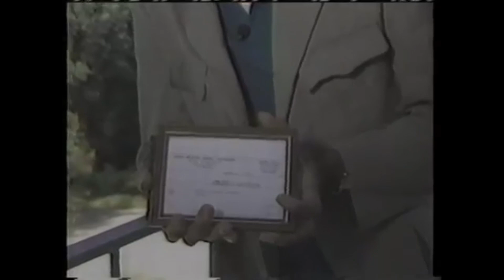The Weekend Millionaire's REAL ESTATE Investing Program - Tom Vu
Tom Vu will tell you all about his copyrighted method to make a lot of money in real estate!